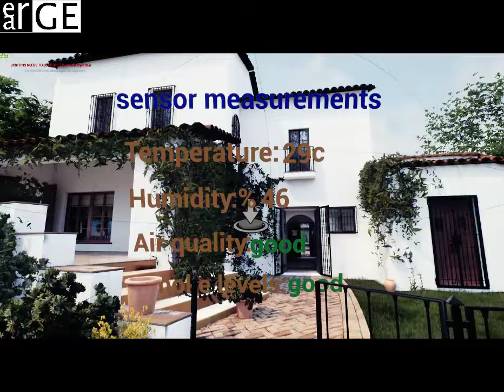IoT Enabled Virtual Reality for AEC Sector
You may visualize your project enriched with streaming sensory data through Virtual Reality.
Mostly relevant to AEC (Architecture-Estate-Construction) sector but applicable to any field of interest.